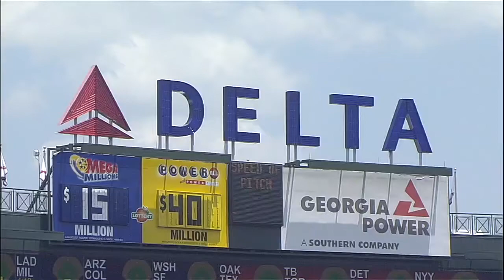MIN@ATL: Pena clubs a solo homer to deep right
5/22/13: Ramiro Pena skies a solo home run to deep right field, his second of the year, to push the Braves' lead to 2-0 in the third Check out for more! About MLB.com: Baseball Commissioner Allan H. (Bud) Selig announced on January 19, 2000, that the 30 Major League Club owners voted unanimously to centralize all of Baseball's Internet operations into an independent technology company. Major League Baseball Advanced Media (MLBAM) was formed and charged with developing, building and managing the most comprehensive baseball experience available on the Internet. In August 2002, MLB.com streamed the first-ever live full length MLB game over the Internet when the Texas Rangers and New York Yankees faced off at Yankee Stadium. MLB.com also provides an array of mobile apps for fans to choose from, including At Bat, the highest-grossing iOS sports app of all-time. MLB.com also provides fans with a stable of Club beat reporters and award-winning national columnists, the largest contingent of baseball reporters under one roof, that deliver over 100 original articles every day. MLB.com also offers extensive historical information and footage, online ticket sales, official baseball merchandise, authenticated memorabilia and collectibles and fantasy games. The American League, originally founded in 1901, consists of the following teams: Baltimore Orioles; Boston Red Sox; Chicago White Sox; Cleveland Indians; Detroit Tigers; Houston Astros; Kansas City Royals; Los Angeles Angels of Anaheim; Minnesota Twins; New York Yankees; Oakland Athletics; Seattle Mariners; Tampa Bay Rays; Texas Rangers; and Toronto Blue Jays. The National League, originally founded in 1876, consists of the following teams: Arizona Diamondbacks; Atlanta Braves; Chicago Cubs; Cincinnati Reds; Colorado Rockies; Los Angeles Dodgers; Miami Marlins; Milwaukee Brewers; New York Mets; Philadelphia Phillies; Pittsburgh Pirates; San Diego Padres; San Francisco Giants; St. Louis Cardinals; and Washington Nationals.